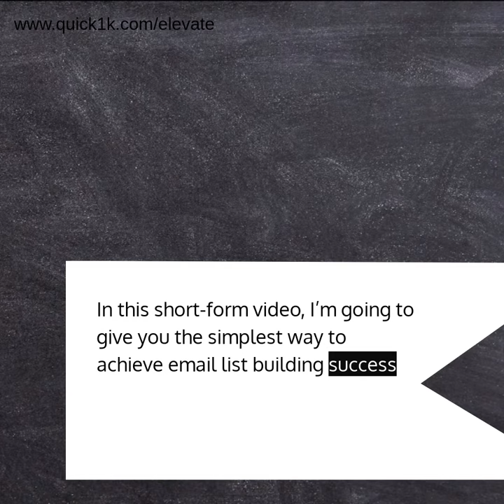Create or build your list and Income using Paul Darby & Joel Theriens Partnership Program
List Elevate is a new software that allows you to earn from leads from others.  Your list is built not only from your leads but from the leads that others bring in for you.
This program has been improved by the joining of Joel Therien and Paul Darby putting their minds together to create a system that we can plug into

Your direct leads generate indirect leads, and all are put on your list.

The commission are at 50% on the first level and 25% matching check bonuses on the second tier. Both yearly and monthly membership options exist for List Elevate which cover the software,
email autoresponder, banners, ad copy, tracking, support and much more.